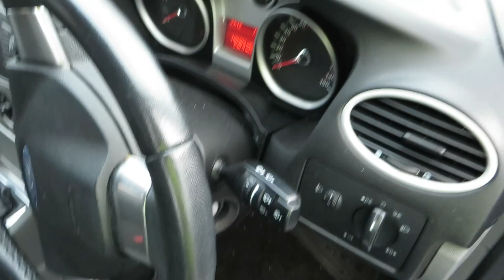NOTTINGHAM LOT 53